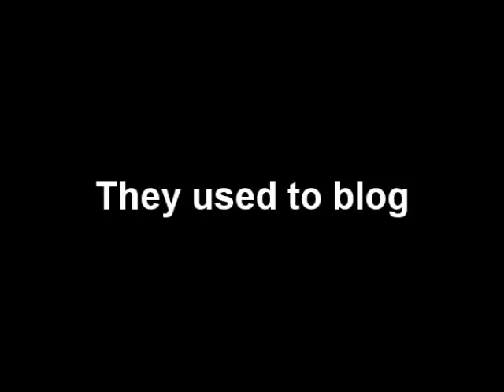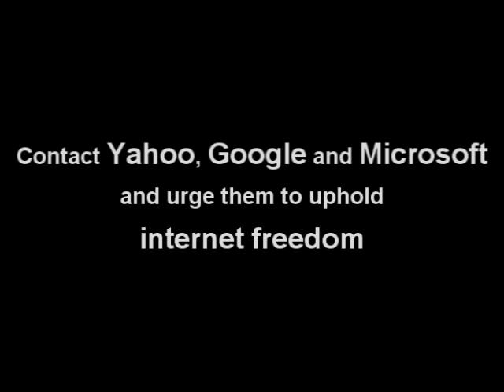Don't Be Evil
Do you know who this person is?  (Dieu Cay)
And this person? (Pham Thanh Nghien)
They used to blog
But are now behind bars
Hanoi is adopting the Chinese model
The regime wants to ask Yahoo, Google and Microsoft for help
Support Vietnamese bloggers
Contact Yahoo, Google and Microsoft and urge them to uphold internet freedom
Join the Don't Be Evil Campaign
Speak up for internet freedom in Vietnam!